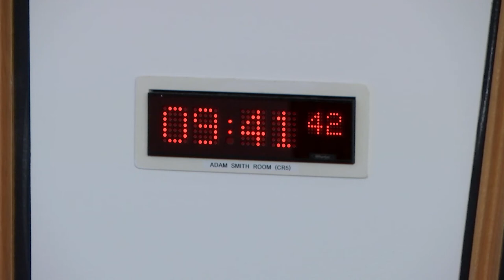Social Security Committee - 20 June 2019